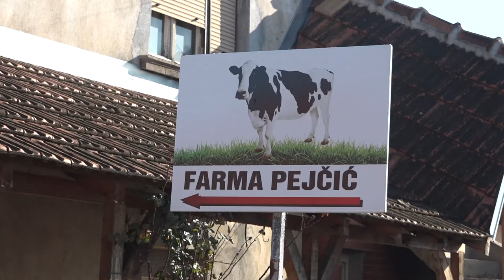POMOĆNIK MINISTRA POLJOPRIVREDE ALEKSANDAR BOGIĆEVIĆ U POSETI GAZDINSTVU PEJČIĆ